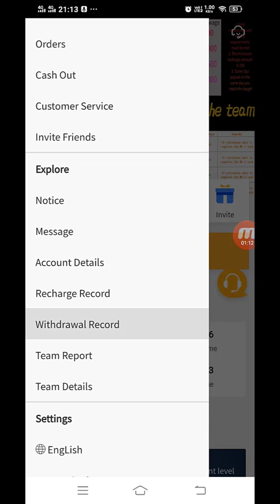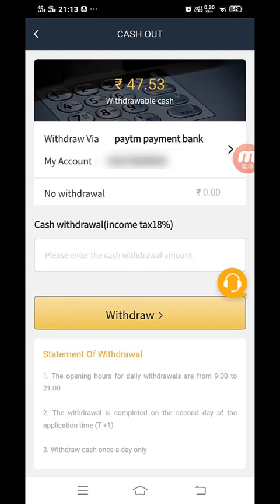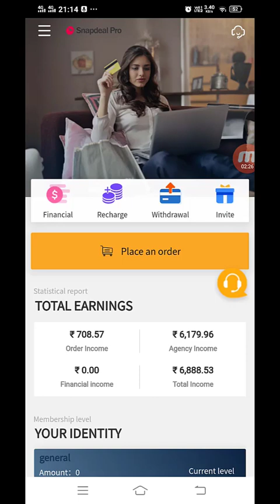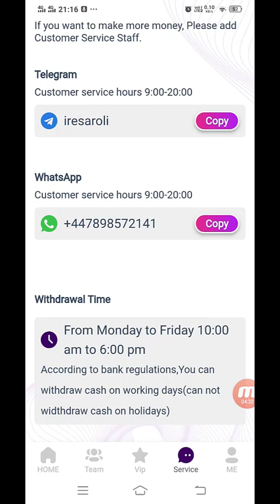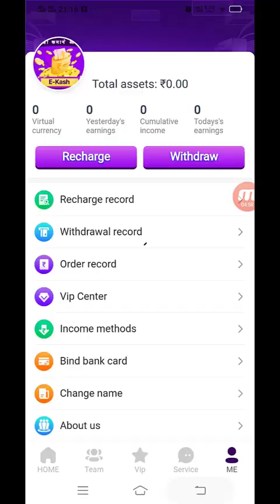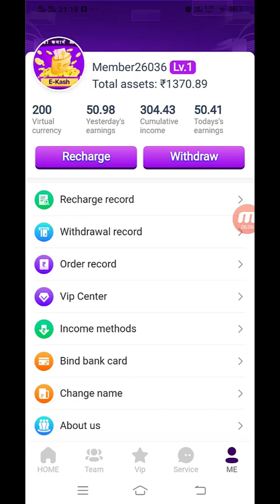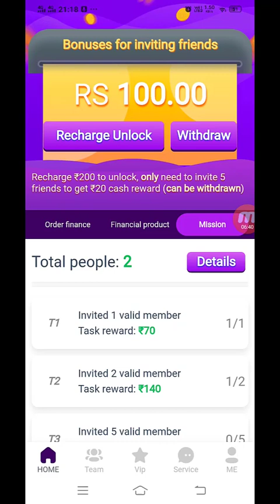😥 SNAPDEAL PRO aur EKASH APP bhag gaye | Don't invest in Snapdeal pro and Ekash 😪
Hello Friends,
Sabse pehli baat kisi bhi application me Saturday aur Sunday ko recharge mat karna.
Aur ab shayad Snapdeal pro aur Ekash bhi payment na de to ab in apps me invest mat karna...

agar koi problem ho to instagram par msg kar dena free time me aapko reply de dunga

Jyada Earning ke liye Telegram channel hamara jarur join Karen link aapko description mein mil jaega✔️✔️✔️